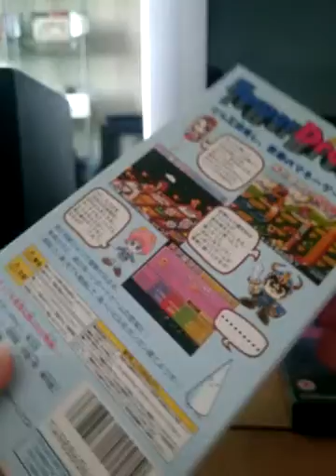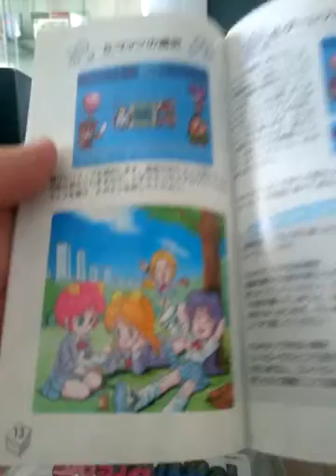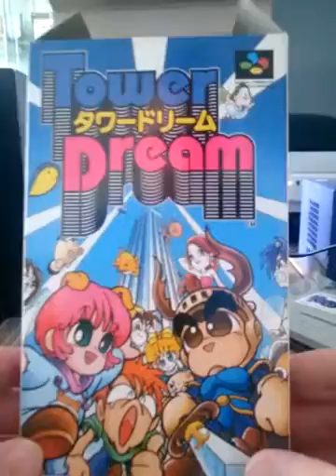Tower Dream Sfc BoxArt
Got this today and i would say its an 9,5/10 in condition!